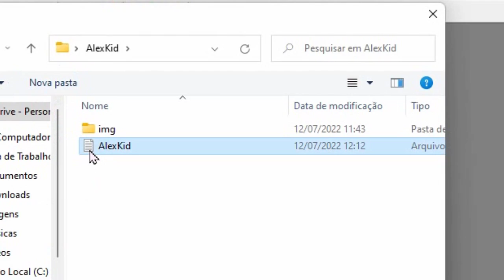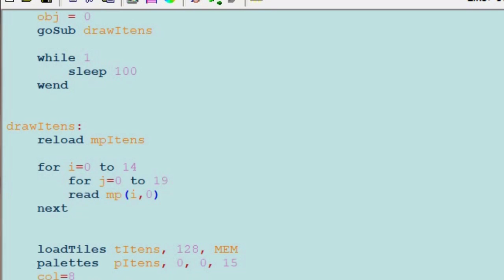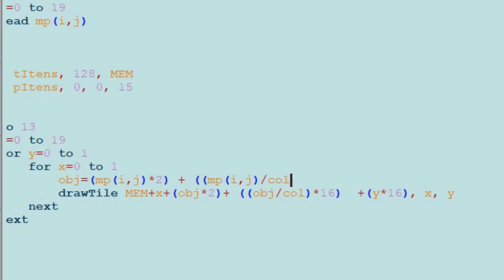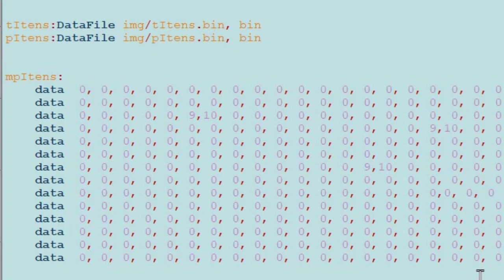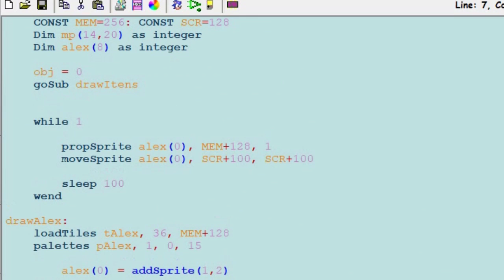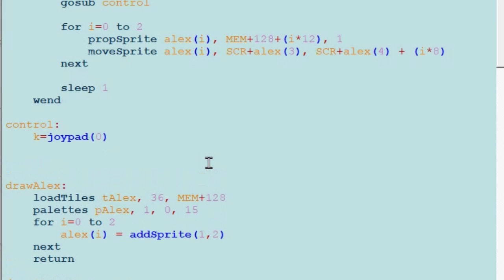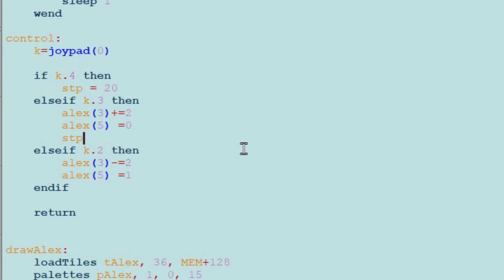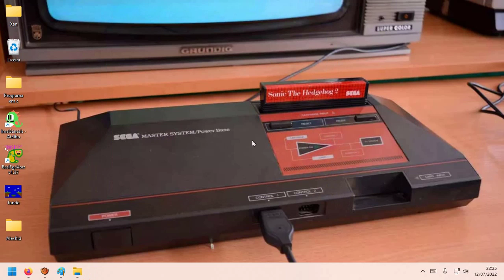Mapa de Sprites na Screen alex Kid Sega Genesis